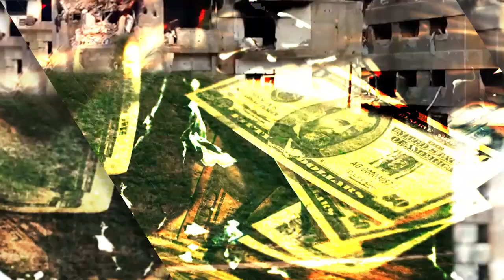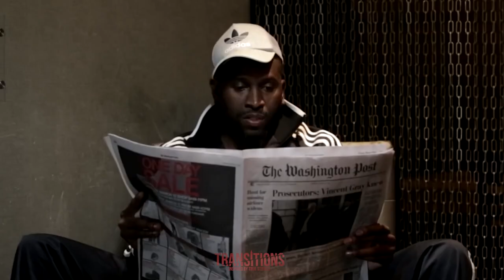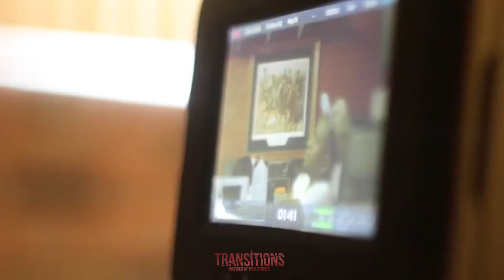TRANSITIONS TV SERIES - episode 1 (behind-the-scenes) mini-series